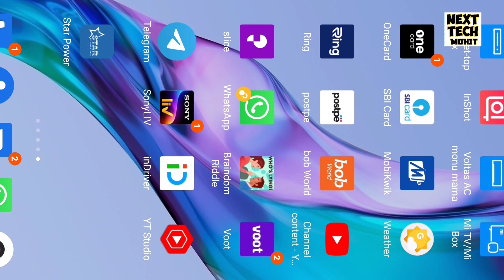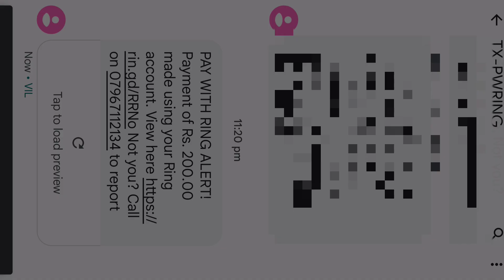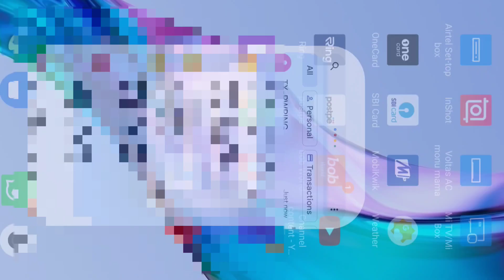Ring Pay Later से बैंक Account में पैसे कैसे transfer करें ? | बिना किसी चार्ज के 🔥🔥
Instagram पर बात करें

Delhi, India
Social Media Personal :-